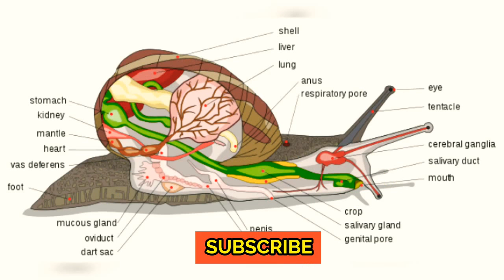ഒച്ച് ശല്യം മാറാൻ ശ്രദ്ധിക്കേണ്ട കാര്യങ്ങൾ ഇതാണ്